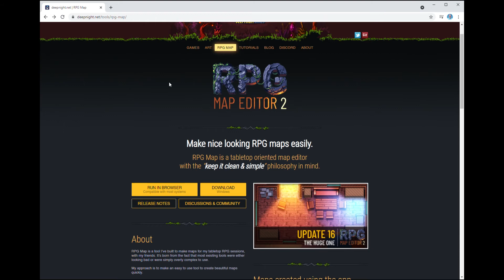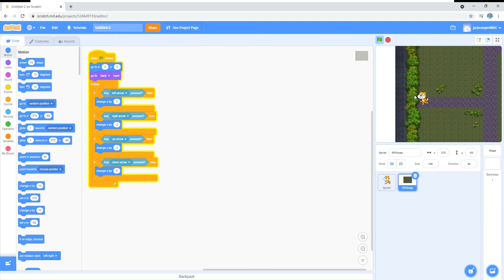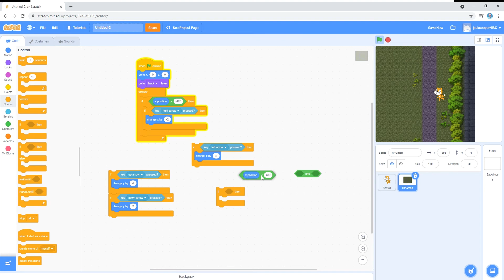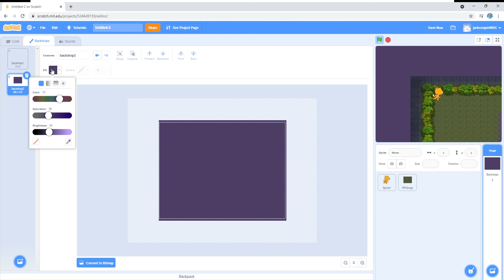Making an RPG in Scratch - Part 3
Part 3 of my video tutorial series on making top-down RPG style games using Scratch. This part goes into designing level with RPG map creator, and also how set the outer boundaries of the level.